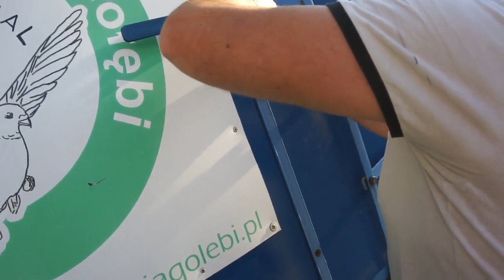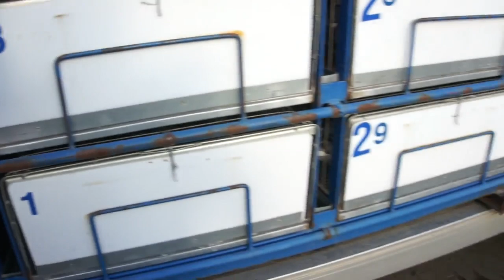WG Kosakowo - finał - część 1 - koszowanie - 05.09.2019r.